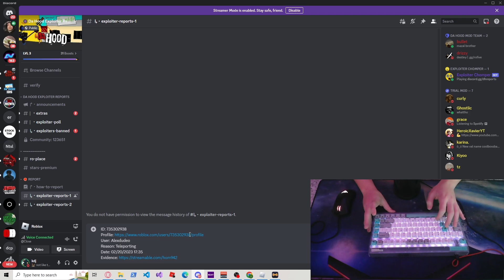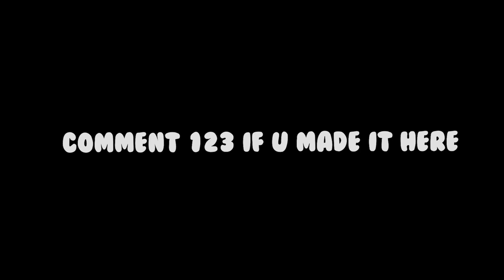TROLLING Exploiters WITH RIZZ 😍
video edited, made & recorded by: me